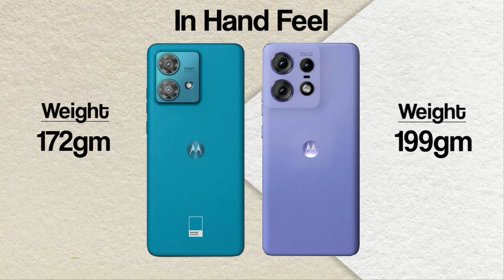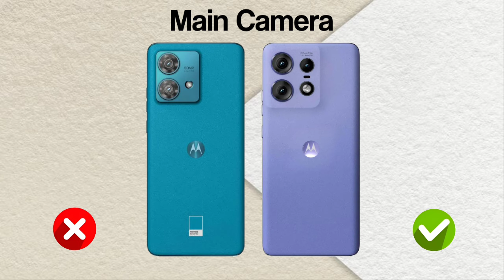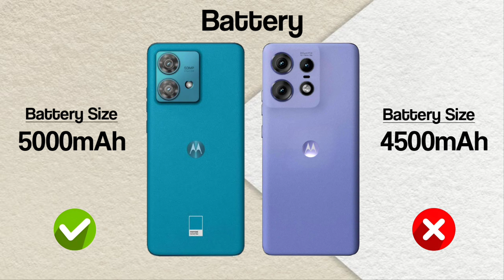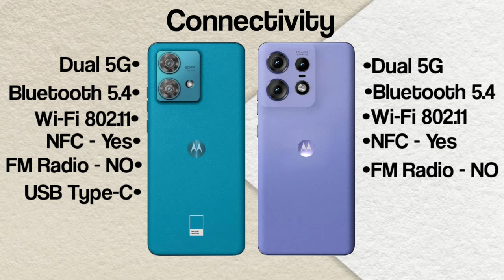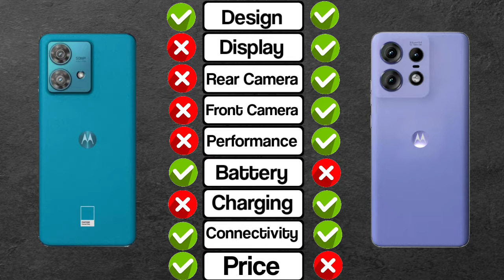Motorola Edge 40 Neo Vs Motorola Edge 50 Pro